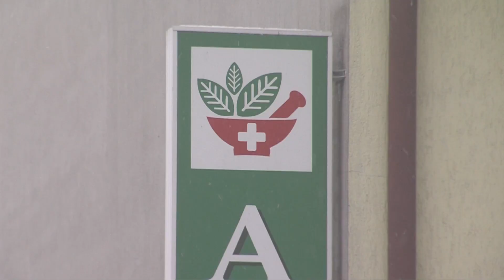Wałcz: Aptekarze mówią nie nocnym dyżurom